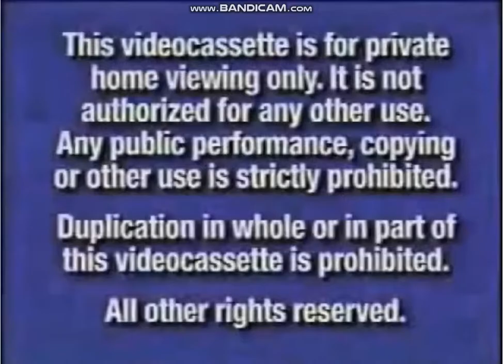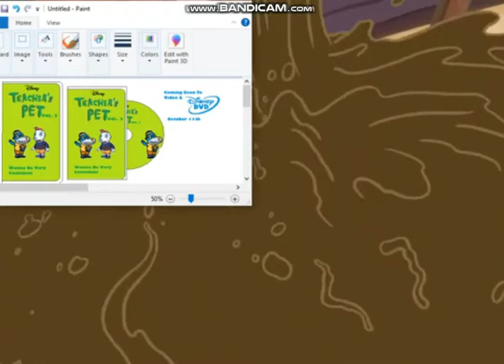Opening to Little Einsteins Vol 2 Very Their Funniest 2001 VHS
1. FBI Warning Screen
2. Walt Disney Home Video Logo
3. Coming Soon To Theaters
4. Peter Pan Return To Neverland
5. Coming Soon To Own on Video and DVD
6. Cinderella II Dreams Come True
7. Dumbo 60th Anniversary Edition
8. Wanna Be Very Confident Vol 2
9. Coming This Holiday Season
10. Mickeys Magical Christmas
11. Peter Pan Special Edition
12. More Excitement From Disney
13. Feature Presentation